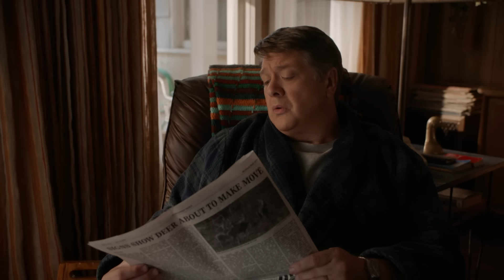George Sr. Had a Heart Attack (Clip) | Young Sheldon | TBS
Georgie (Montana Jordan) finds Sheldon (Iain Armitage) and Missy (Raegan Revord) in the woods after they run away to tell them that their father is in the hospital. However, George Sr.’s (Lance Barber) heart attack is just the beginning of his problems. Watch Young Sheldon on TBS.